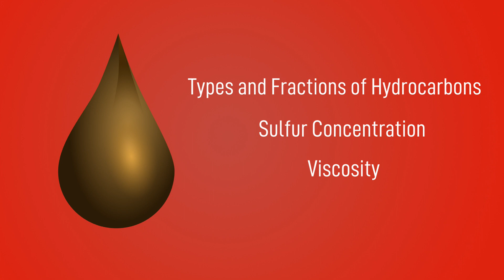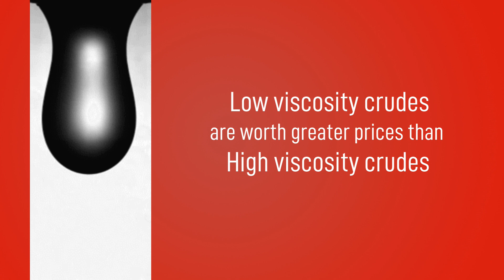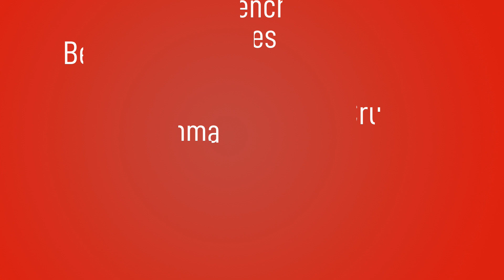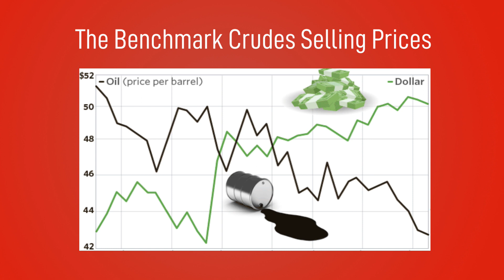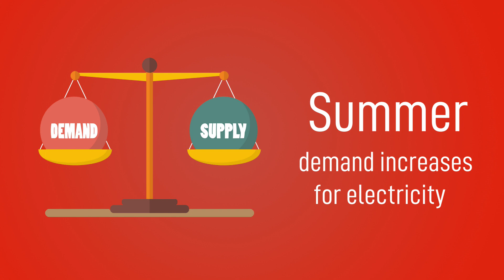The Price of Oil and Gas - Petroleum Economics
This video briefly discusses the major parameters that affect the prices of oil and gas in the markets, which directly affect the consumer.